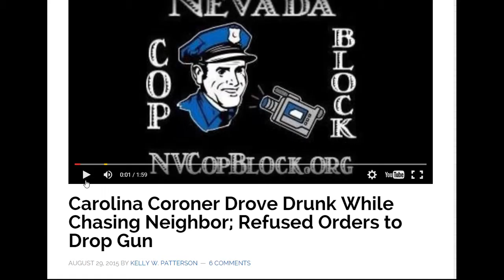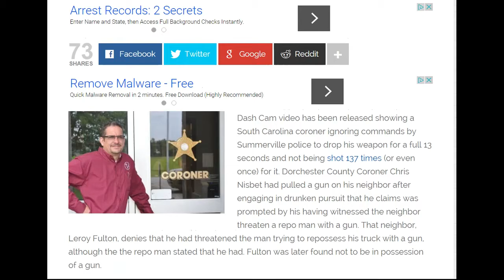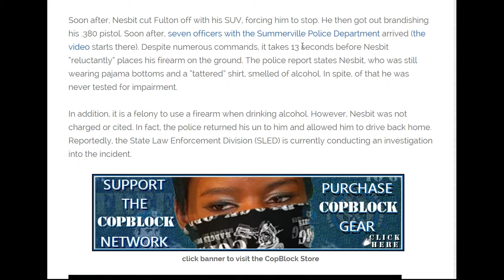CORRUPT Coroner Drove Drunk While Chasing Neighbor; Refused Orders to Drop Gun